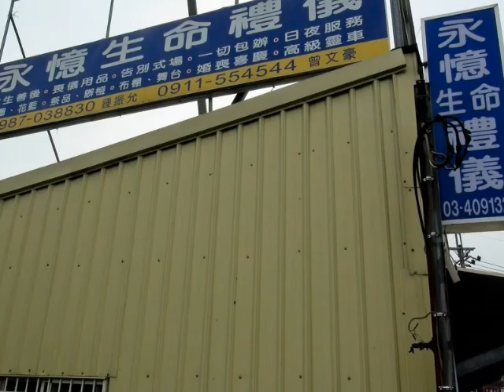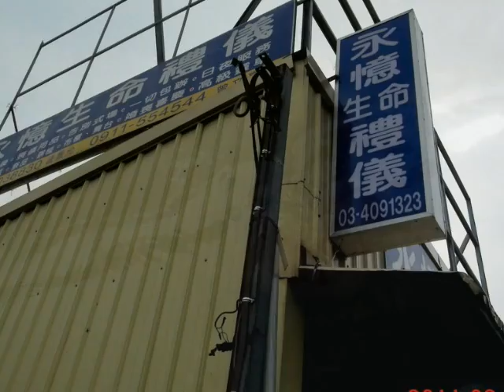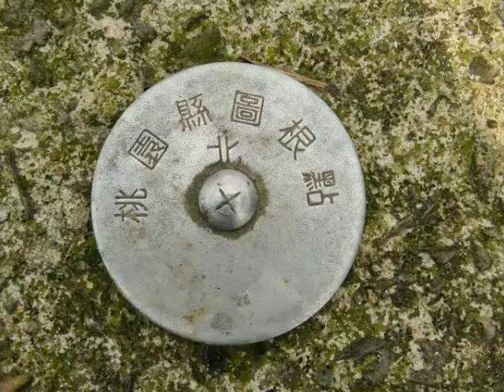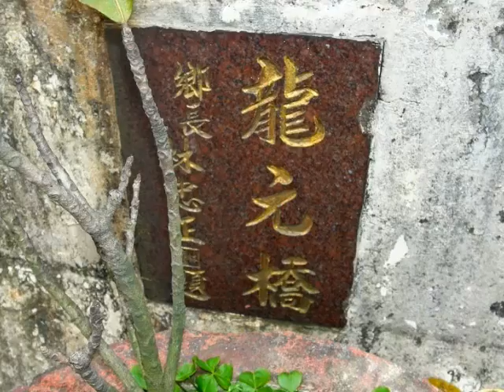20110311 龍潭清潔隊河川巡檢p